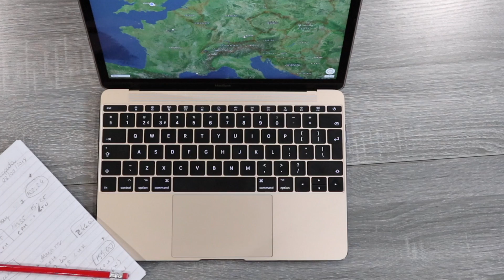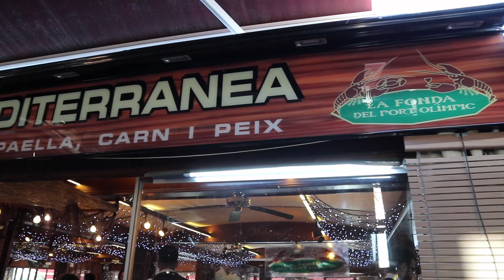Dicas de viagem | Conhecendo Barcelona, Espanha | Parte 2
Nesse vídeo vou mostrar a parte Olímpica da cidade Barcelona e mais alguns pontos turísticos.

Links dos Produtos que eu uso:
🛒Amazon UK
🎒Fjällräven Kånken
📷DJI Osmo Action
📷Canon EOS M6
🎤RØDE VideoMicro
🎤Saramonic SR-XM1
🎤RØDE VMML Me-L
🎤Sony ECM-CS3
💨COMICA CVM-MF1(B)
⚖️Feiyu G6 Plus
⚖️Zhiyun Smooth 4
🔋Anker PowerCore 20100

🛒Amazon Brasil
🎒Fjällräven Kånken
📷DJI Osmo Action
📷Canon EOS M6
🎤RØDE VideoMicro
🎤Saramonic SR-XM1
🎤Sony ECM-CS3
⚖️Feiyu G6 Plus
⚖️Zhiyun Smooth 4
🔋Anker PowerCore 20100

🛒Amazon US
🎒Fjällräven Kånken
📷DJI Osmo Action
📷Canon EOS M6
🎤RØDE VideoMicro
🎤Saramonic SR-XM1
🎤Sony ECM-CS3
💨COMICA CVM-MF1(B)
⚖️Feiyu G6 Plus
⚖️Zhiyun Smooth 4
🔋Anker PowerCore 20100